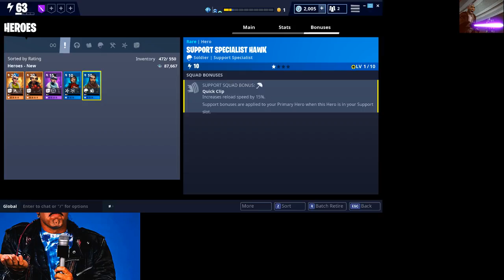3 Birthday Llamas